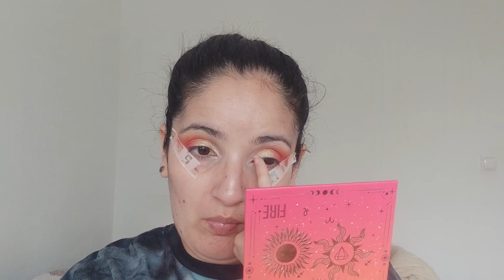PRIMERAS IMPRESIONES | Maquillaje LOW COST 🤑 Revolution, Essence, Catrice y más 🔥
Hola gente ! Espero que estén requeté bien !!
Hoy les traigo un primeras impresiones de algunos productos que tenía muchas ganas de probar, de los cuales algunos no han sido lo q esperaba.
Espero les guste y se diviertan!